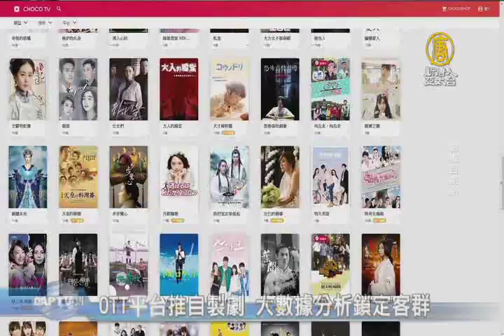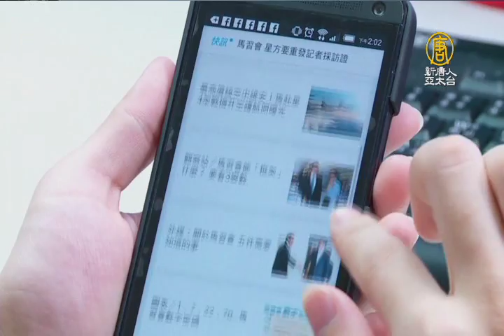OTT平台推自製劇 大數據分析鎖定客群｜謝祖武｜曹蘭｜老爸上身｜OTT｜自製劇｜【新唐人/NTD】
OTT時代來臨，網路劇崛起，知名演員謝祖武就接連演出多部網路劇，還有曹蘭睽違多年，也選擇在網路劇重返戲劇圈，本土OTT平台推自製劇，業者表示，藉由網路數據，可以從戲劇開拍前，就能分析觀眾喜愛的卡司與題材。